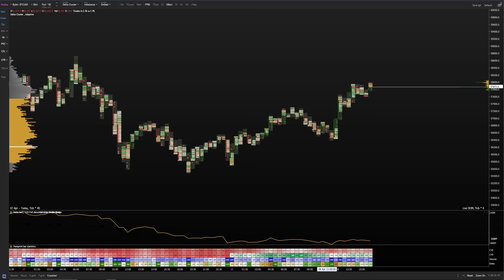BTC continues to range on (Gold mine) Bitcoin Technical Analysis.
BTC Bitcoin Technical Analysis price today 8.4.21 $BTC still is the same range as last week. Nothing major to add. Have a great day fellow trader bots.